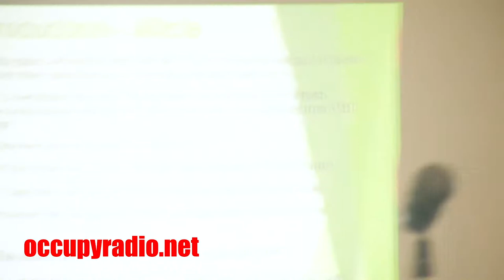Crown Heights Town Hall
MTOPP - Movement to Protect the People hosted a Town Hall in Crown Heights, Brooklyn, to discuss Ways to Resist.